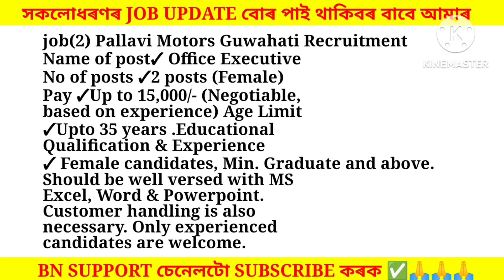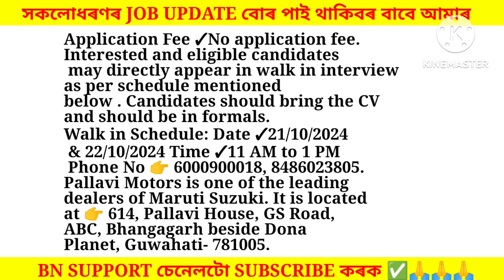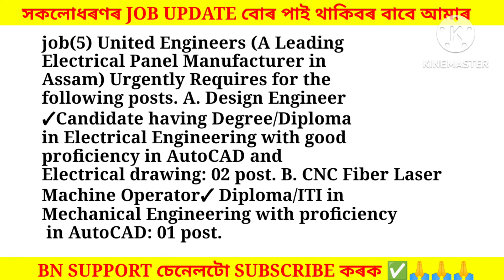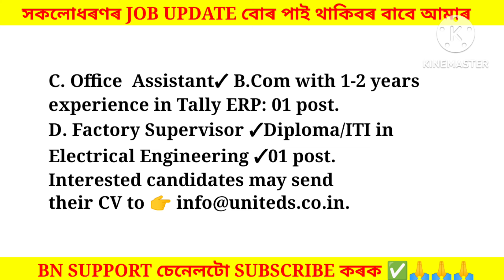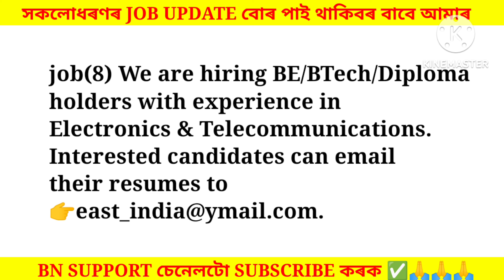Assam Private Jobs 2024 | Private Job in Assam | Assam job news Today | Assam job information #806